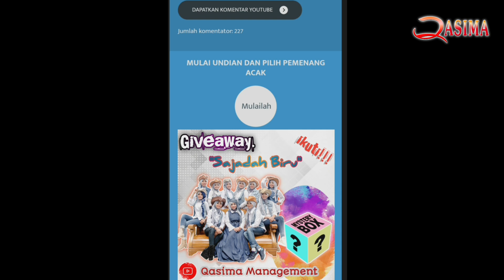🔴 MISTERY BOX QASIMA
Pengumuman pemenang GIVEAWAY QASIMA MANAGEMENT Periode ke 01 bulan Nopember 2020.

  - Silahkan bagi pemenang untuk segera konfirmasi ke MANAGEMENT (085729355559) Sertakan screenshoot chanel youtube anda,
di tunggu yha gaess…

- Jadwal Perform dan Profil Personil Qasidah Irama Melayu (QASIMA) Magelang, klik

- Base Camp QASIMA Magelang: Jln. Temanggung, Km. 1,6, Dusun Krajan 3, Desa Ngabean, Kecamatan Secang, Kabupaten Magelang, Provinsi Jawa Tengah, 56195.

- CP Qasima Management (Job Only): + 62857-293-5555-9 (WA) + 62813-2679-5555

QASIMA